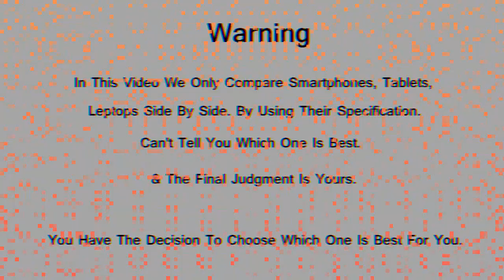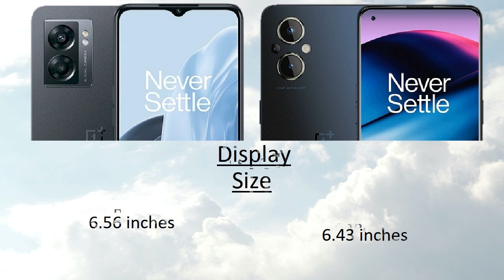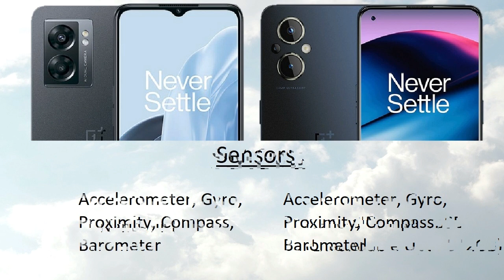OnePlus Nord N300 vs OnePlus Nord N20 Comparison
OnePlus Nord N300 vs OnePlus Nord N20 Comparison | OnePlus Nord N20 vs OnePlus Nord N300 | Technical Pranav